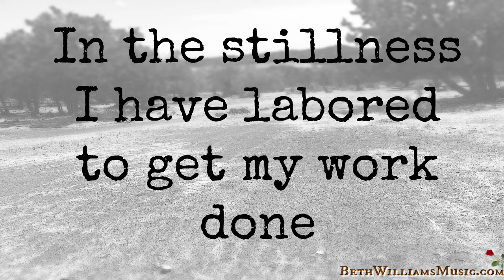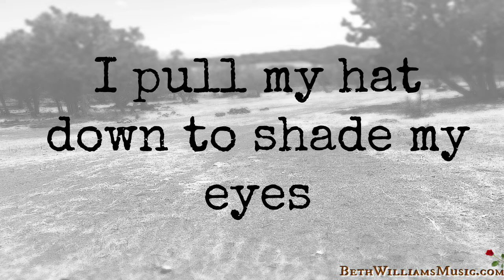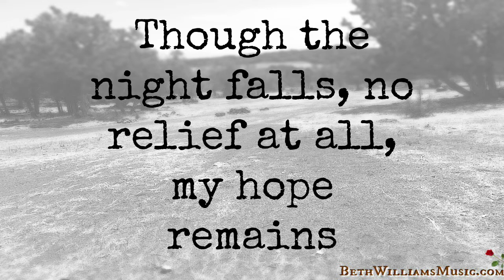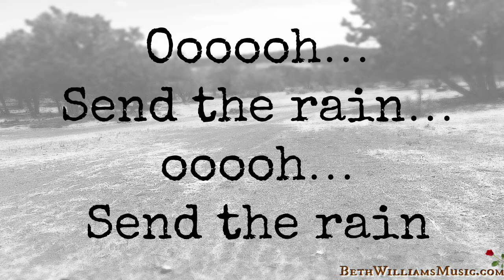Send the Rain - Drought Stricken Landscapes Plead for Rain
SEND THE RAIN - A Prayer Song / Words & Music by performing songwriter  Beth Williams.

SEND THE RAIN – A Prayer
words & music by Beth Williams
The crops are in the field Lord, under your Son
In the stillness I have labored, to get my work done
Oooooh….Send the rain….ooooh…Send the rain

I pull my hat down to shade my eyes, I watch & wait
for the burning air to disappear, and the sky to break

Bridge

Oh this drought makes me weary, time leaves me less wise
Oh this drought makes me weary, look down you’ll still see my eyes

Though the night falls, no relief at all, my hope remains
In the shadow of the hand that holds cool, cool rain